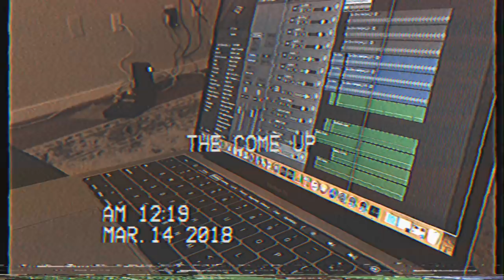THE COME UP